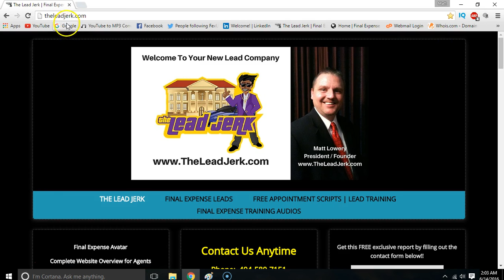Final Expense Telemarketing Leads | Play the audio at the prospects door